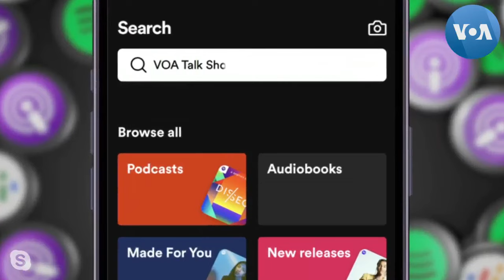Bài thi quốc tịch Mỹ sắp thay đổi, khó hơn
Mỹ sắp nâng cấp độ khó của bài thi quốc tịch, thử thách cuối cùng mà người nhập cư phải trải qua trên con đường trở thành công dân Mỹ. Sở Di trú Nhập tịch đề nghị bài thi mới bổ sung thêm một số phần. Các thay đổi được đề nghị cụ thể là gì? Chừng nào bắt đầu áp dụng?